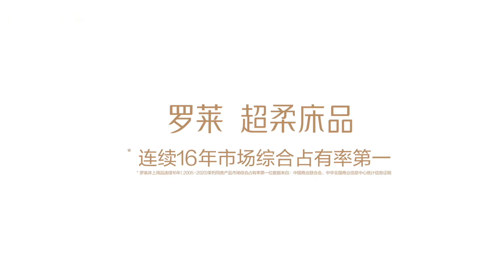【TFBOYS易烊千玺】新鲜出炉的罗莱大片花絮~【Jackson Yee】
CR:@罗莱超柔床品官方微博
UP:猴儿

更多精彩视频请点击以下链接：
More videos please find in below links: